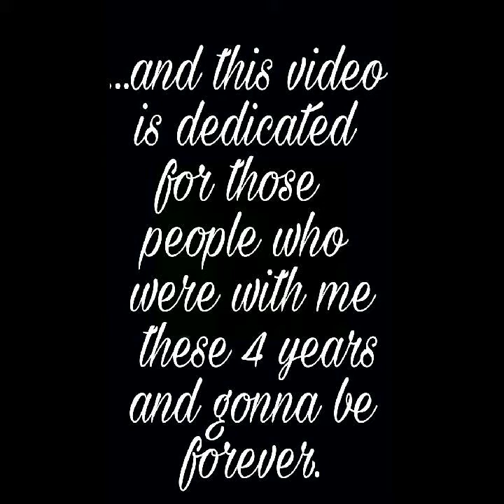st martins cse b 2013-2017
St  Martins Engineering college CSE B 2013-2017 batch